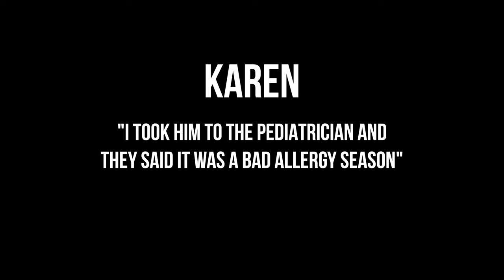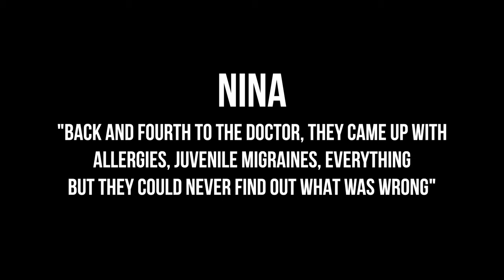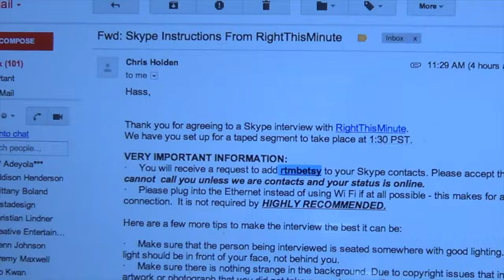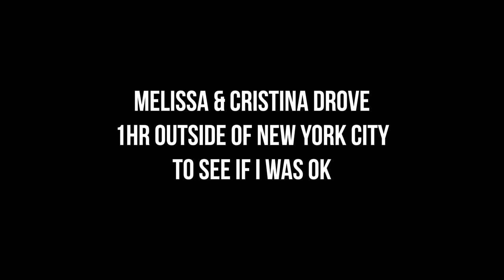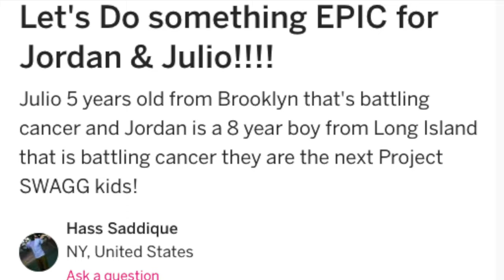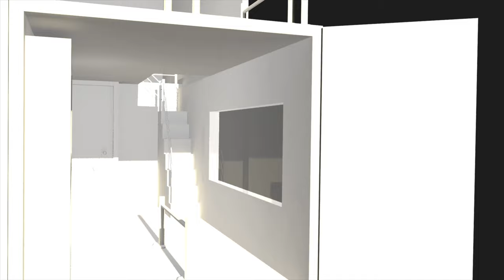I went on a national TV show | Episode 4